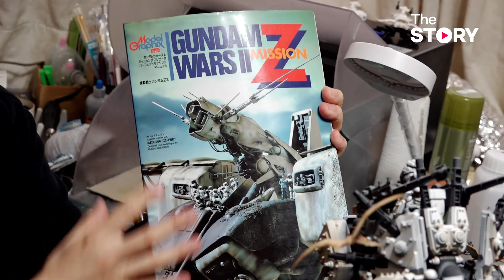[더쿠폴리오-조이드] '환영준비', 2020 조이드와일드 콘테스트 대상 수상작 : 조이드 모델러, 이강호 (KOR sub)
조이드 프라모델을 개조하여 다양한 작품을 만드는 이강호 님의 디오라마, '환영준비'의 제작기와 감상 포인트를 영상으로 만나 보세요!